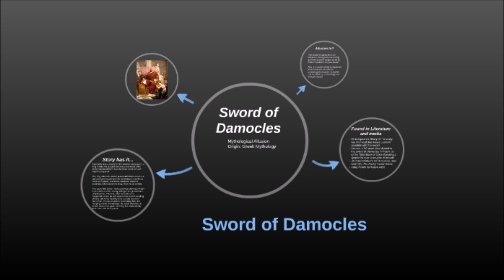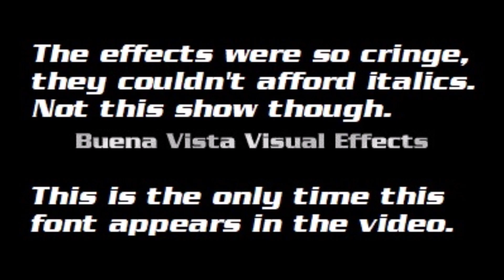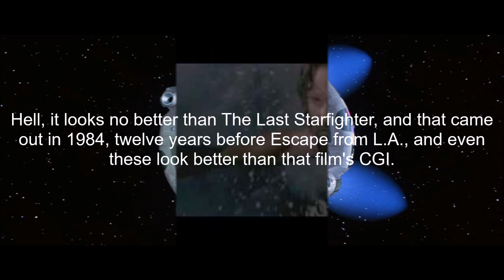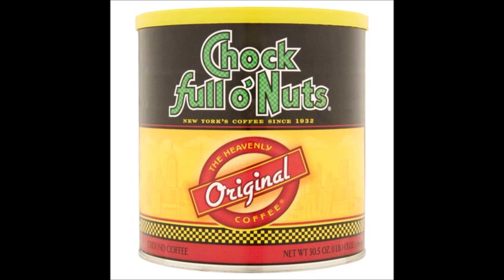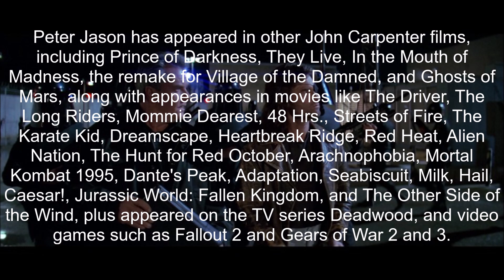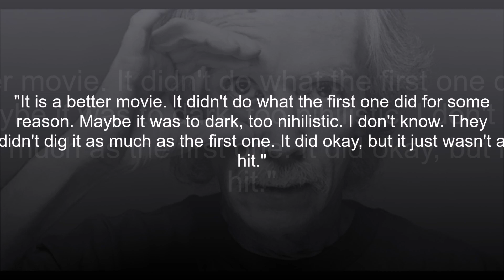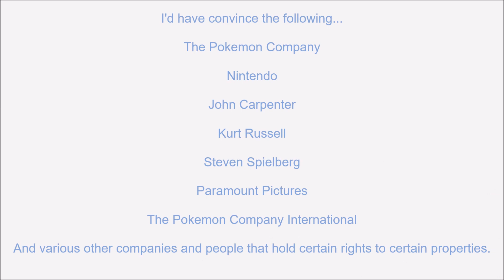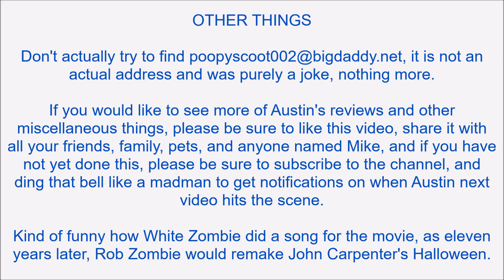Austin is Going to Escape from L.A.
In this review, Austin finally covers a film that had been boiling in his mind for quite some time, and finally resolving the first review he ever did those three to four years ago. That's right, Austin is finally covering Escape from L.A., complete with critiques toward the CGI, and just how different the tone is compared to the first film, not to mention some other production details and such. Have fun!

-Ace Hagar